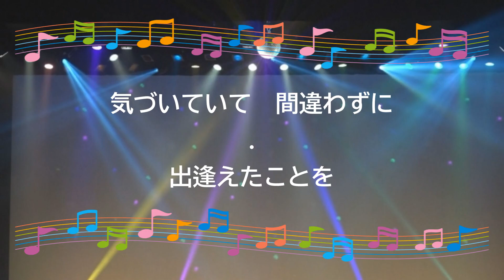抱きしめたいのはあなただけ / 和久井映見 Emi Wakui 歌詞あり 林哲司 1992年 オンボーカル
オンボーカル：和久井映見。

F major。

「レオマワールド」CMソング。

5枚目のシングル。

1992年10月25日発売。

作詞：戸沢暢美　作曲：林哲司

カラオケガイドメロディーなしオフボーカル